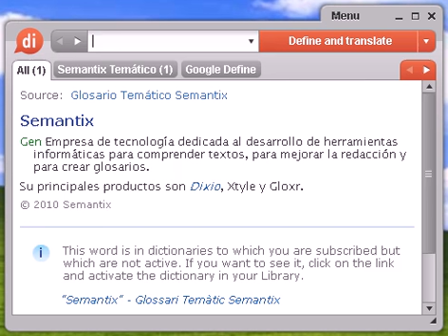Definición de encantador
Source:  Tesauro Español (OpenThesaurus) encantador 1 adorable, delicioso, cautivador, maravilloso, admirable, amable, agradable, fascinante, sugestivo 2 ameno, grato, agradable, placentero, deleitable, delicioso, atractivo, atrayente, satisfactorio, seductor 3 cabalista 4 embriagante, embriagador, cautivador, seductor, fascinante, arrebatador, enloquecedor, hechicero 5 fascinador, atractivo, deslumbrador, fascinante, seductor, atrayente 6 irresistible, arrollador, incontenible, irreprimible, insoportable, inaguantable, invencible, invicto, insuperable, atrayente, atractivo 7 lindo, bello, escultural, primoroso, bonito, hermoso, precioso, agraciado, guapo, majo, bueno, excelente, delicado, noble, gentil, placentero, espléndido, elegante, fino, guapetón, atractivo, pimpollo 8 zahorí, adivino, augur, vidente, clarividente, brujo, embaucador © OpenOffice.org

encantador, diccionario, definición, significado, español, castellano, dixio, encantadora, encantadoras, encantadores